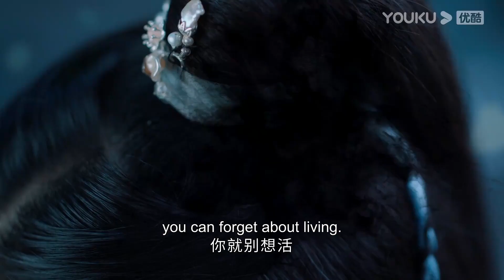【HIGHLIGHT】雁回徒手扇大反派名场面，黑气之主都被扇懵了！| 护心 Back From The Brink | 侯明昊/周也 | 优酷 YOUKU